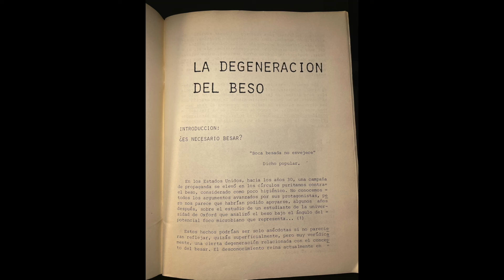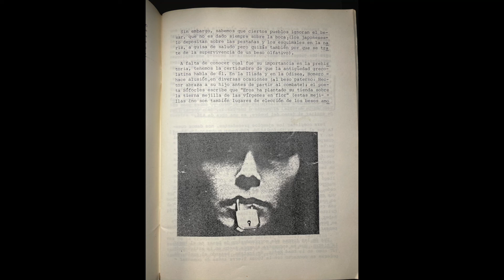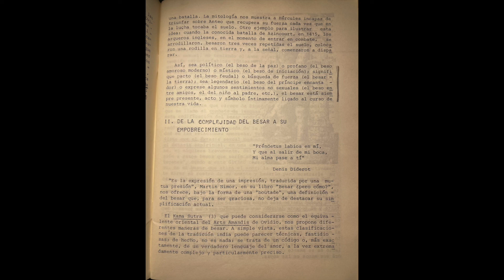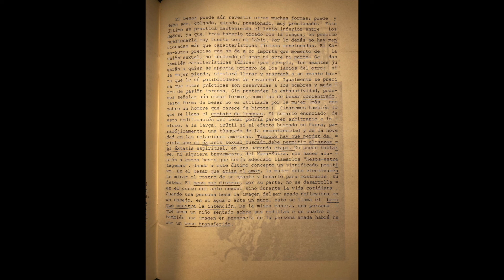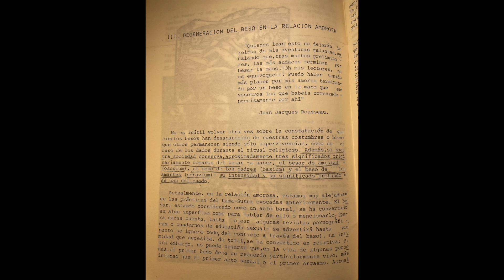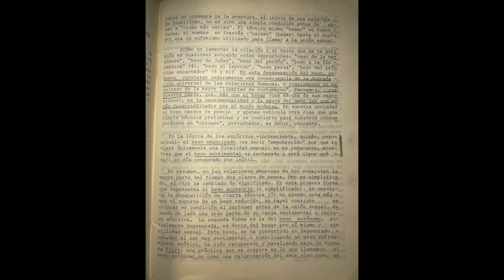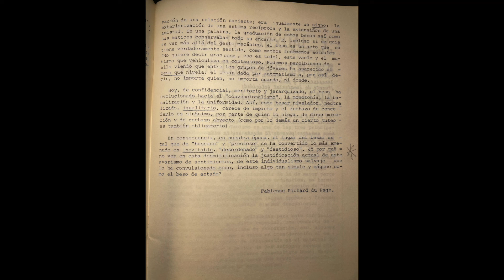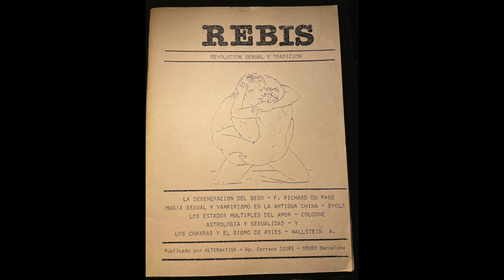La degeneración del beso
LA DEGENERACIÓN DEL BESO - FABIAN PICHARD DU PAGE

Introducción: ¿Es necesario besar?

I. De las múltiples formas de abrazar a los diferentes significados del besar.
II. De la complejidad del besar a su empobrecimiento
III. Degeneración del beso en la relación amoros

Conclusión: El beso de hoy.
Beso "nivelado", beso "neutralizado".

La lectura de estos autores no implica mi adhesión a la totalidad de sus trabajos. Es sabido que la mayor parte de ellos tienen una ideología extremista de la que hay que tener cuidado de mantenerse al margen.